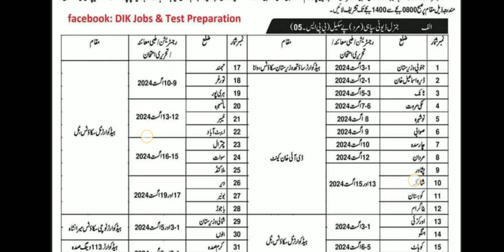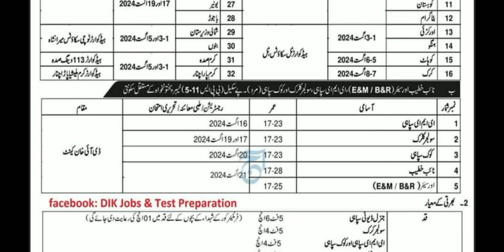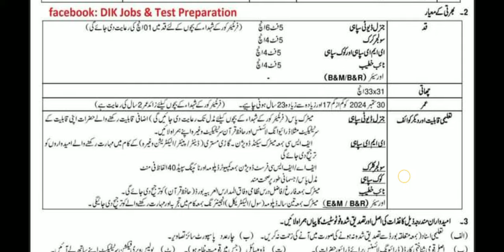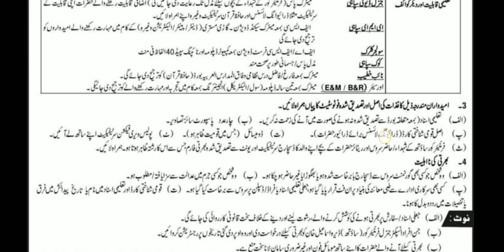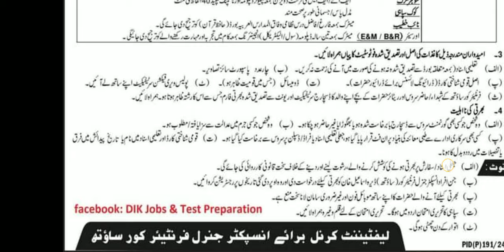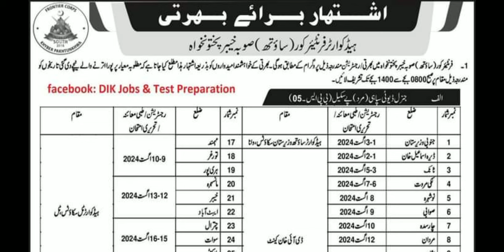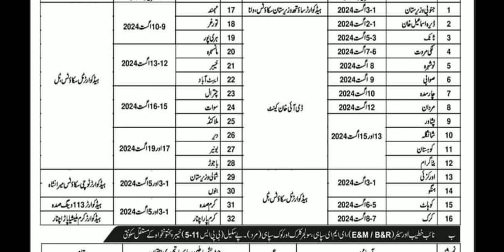Fc South New Jobs 2024_ Frontier Core south jobs Solider Clerk eme Cook 2024#fc#job #2024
Fc South New Jobs 2024_ Frontier Core south jobs Solider Clerk eme Cook 2024

fc frontier Corps new Jobs 2024_ pak Army new solider Clerk Jobs 2024